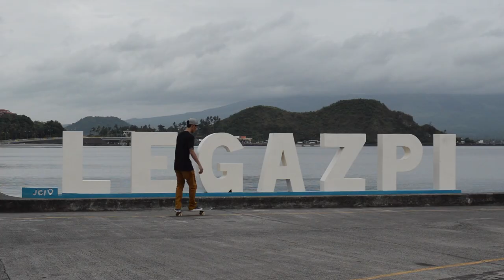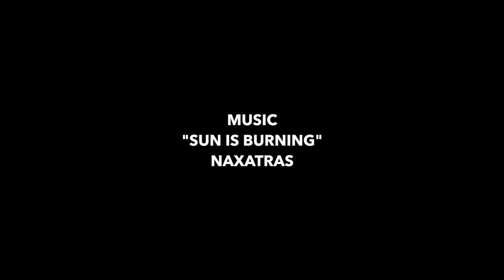Skatezophrenia Mark Fernandez "The Four Monkeys" Part [HD]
Mark Fernandez and his latest part exerpted from the Four Monkeys skate video.